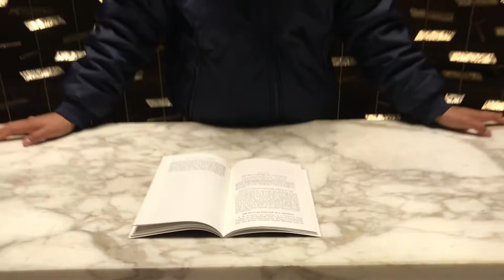The Pursuit of a Christian (Day 9)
The Boston Trip Brothers